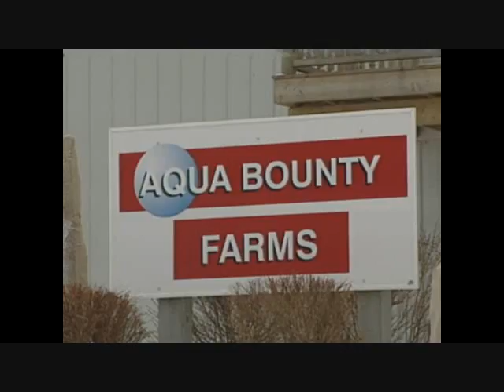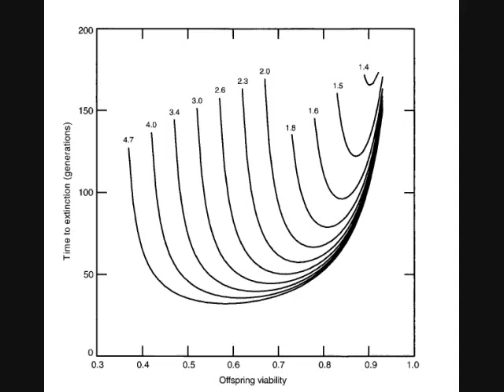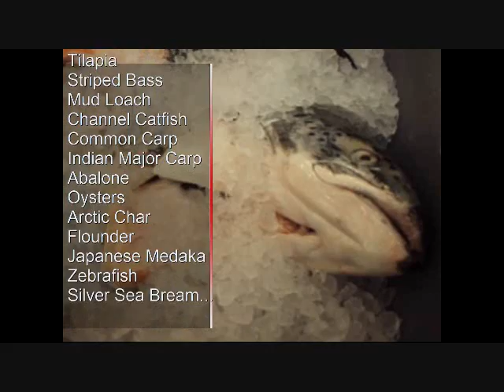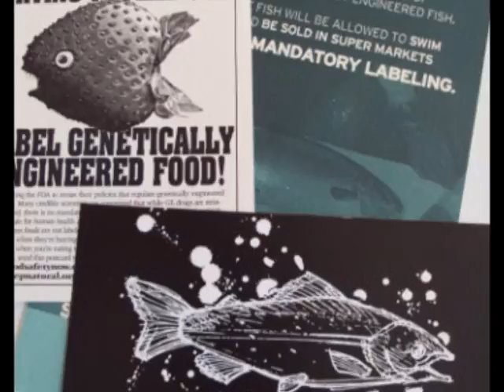Stop GE Fish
With your support, the Center for Food Safety (CFS) has successfully stopped the commercialization of genetically engineered crops such as alfalfa, wheat, rice, sugar beets, and pharmaceutical crops. Now we are faced with a new challenge -- the pending approval of GE salmon. Through our legal petitions and pressure on federal agencies and our government, we've been able to keep this hazardous new fish out of our waters and off our plates for the past ten years. Unfortunately, FDA -- under serious pressure from the biotech industry -- is now set to approve GE salmon, making this the first GE animal ever approved for human consumption.

These GE fish pose serious risks to wild and native salmon and our marine environment and could potentially outcompete, and wipe-out, any remaining native salmon populations. To make matters worse, the human health impacts of eating GE fish are completely unknown. Because GE fish may be susceptible to more diseases than other fish, the amount of antibiotics given to transgenic fish may be higher. As a result, consuming GE fish could lead to the ingestion of harmful antibiotics or contribute to the existing problem of antibiotic resistance in humans. Additionally, GE salmon are lower in Omega 3 and Omega 6 fatty acids than wild salmon, and have more of a potentially dangerous artificial growth hormone. ...